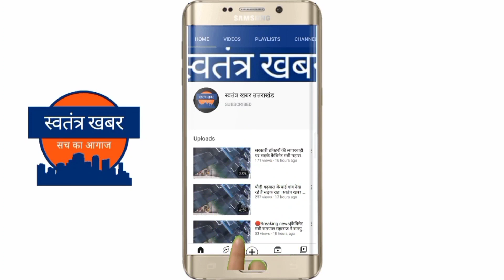अतिक्रमण की क्या है परिभाषा, क्या यहां नहीं हो रहा अतिक्रमण